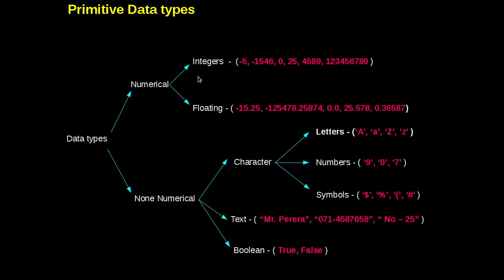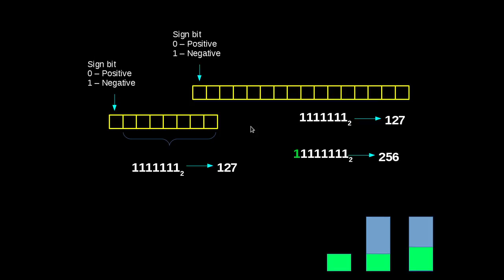Module 04 Programming Lesson 05 data types